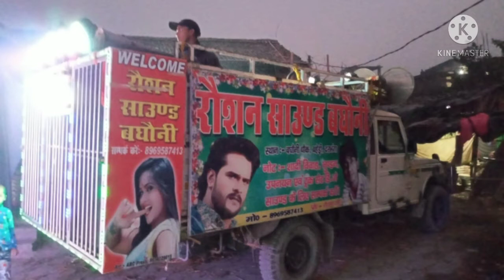निर्मल के मां आस तुमी हो श्रद्धा और विश्वास तुमही हो Raushan sound bachani 8969587413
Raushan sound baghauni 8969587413